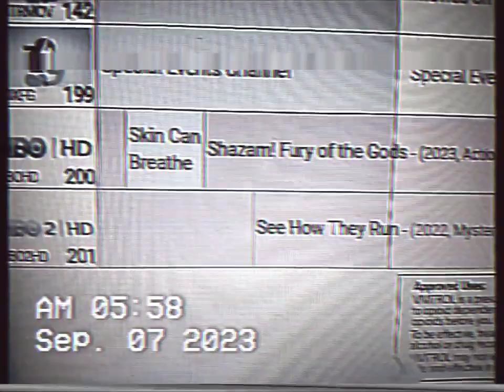HBO NETWORK IN FORT VALLEY GA